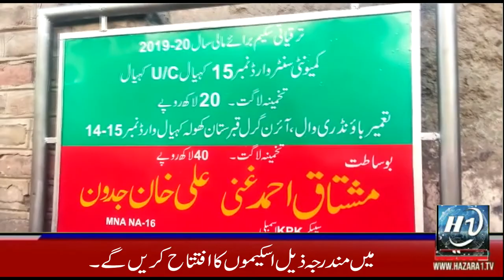Mushtaq Ahmed Ghani